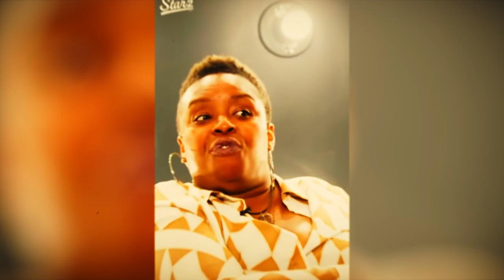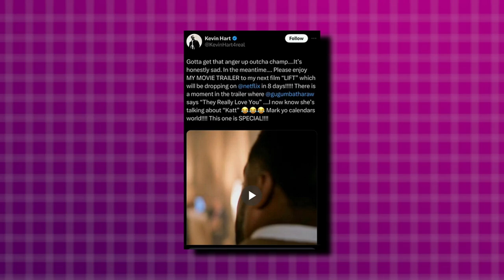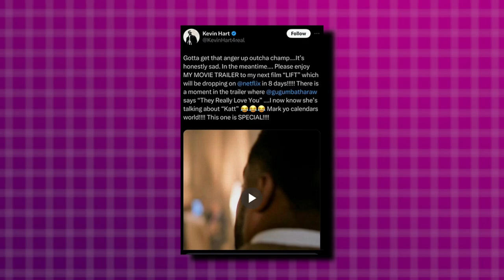Katt Williams EXPOSES New LEAKED AUDIO From Diddy's Tunnels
In this video, we will show you the audios Katt Williams has found to pull it against P Diddy.